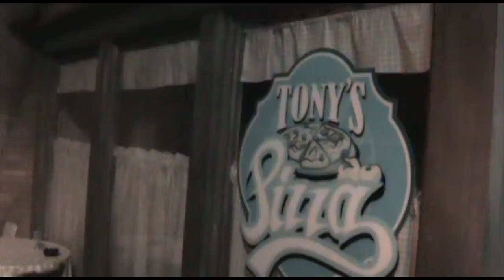Halloween Horror Nights 23: Resident Evil Escape From Raccoon City Full Walk Through Night Vision HD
Special thanks to Universal Orlando Resort for hosting us for a special YouTube event that allowed me to film in all of the haunted houses. This is a full walk through of the haunted maze: Resident Evil Escape From Raccoon City at Orlando's Halloween Horror Nights 23 2013

Raccoon City is overrun with Umbrella Corporation's most terrifying experiments, and the only option is complete destruction. You'll need to duck and dodge Lickers, Hunters, and Nemesis himself if you want any chance of escaping Capcom's video game terrors before missiles send everything back to hell.